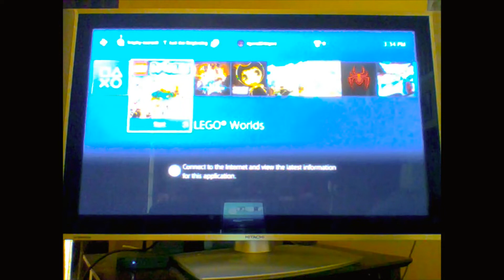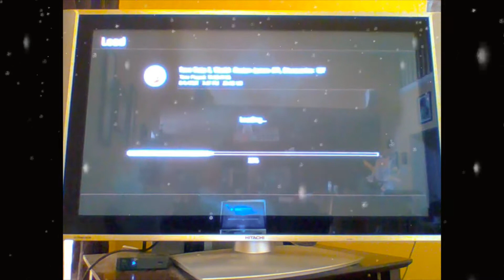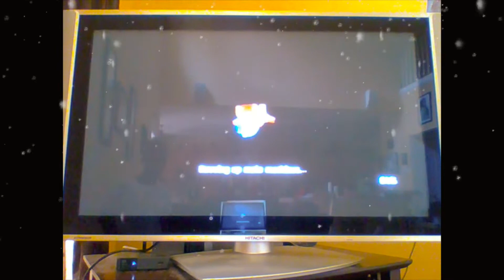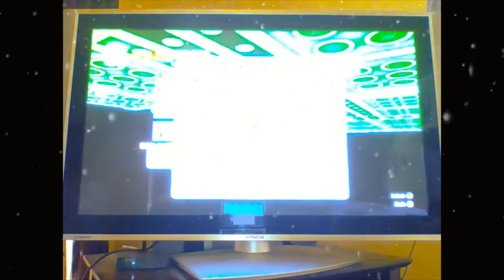Gavin The Elf And Chippy Lego Story's 1 Gavin the elf and Chippy go to JAIL!!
Gavin the elf and Chippy are back in action! The world of Lego worlds is taking over! Watch as Gavin the elf and chippy explore the worlds of Legos! they go to jail rob banks and cause chaos!  Watch all 3 eps to get the full story and ENJOY!